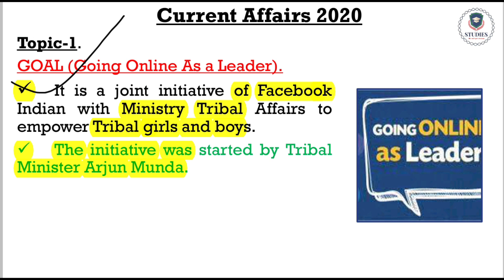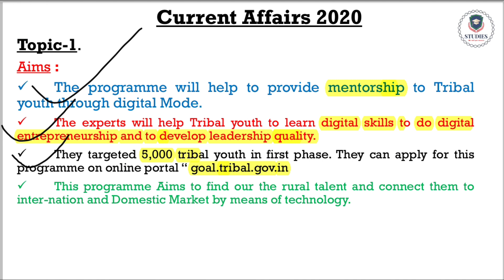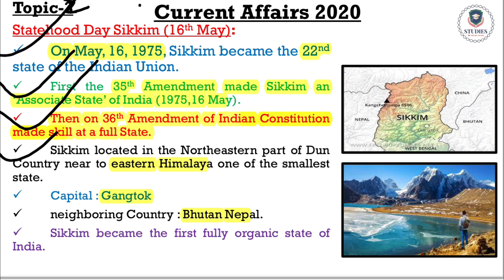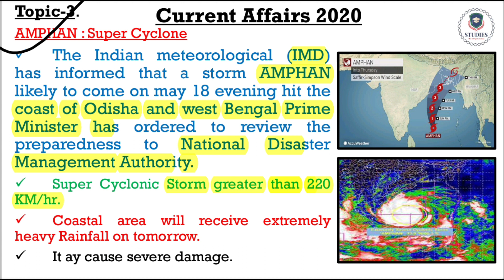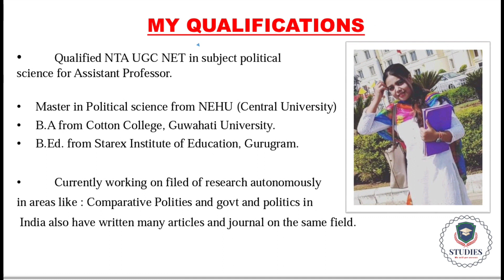Current Affairs: May-2020 Day wise discussion For:UPSC/ PSC/Railway/Defence/SSC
1.    This video will be helpful all those candidates who are preparing for various competitive exams. In this video we discussed about :-
(a) GOAL
(b) Sikkim Statehood day.
(d) Gaganyaan Mission,

(a)   India-China clash at sikkim.
(b)    International Nurse Day - 12 May 2020
(c)  Covid Kavach - India's first indigenous elisa test kit for Covid-19.
 (a)    Garud Portal.
(b)    India-Russia to sign memorandum of understanding on coal.
      (a)   Pultizer prize.